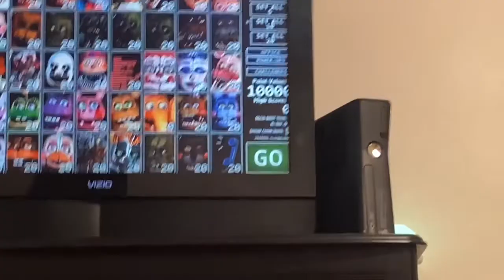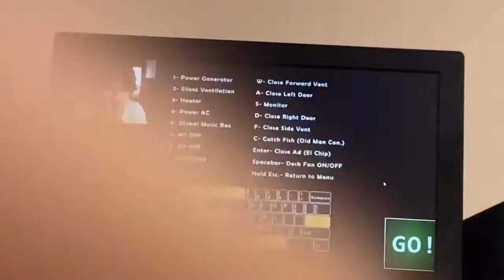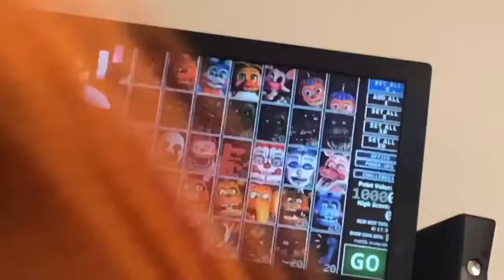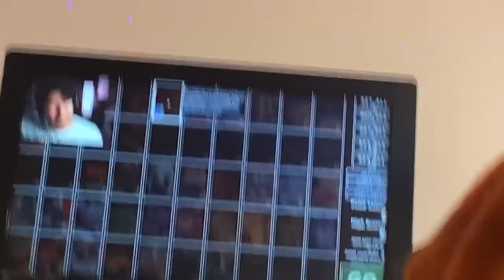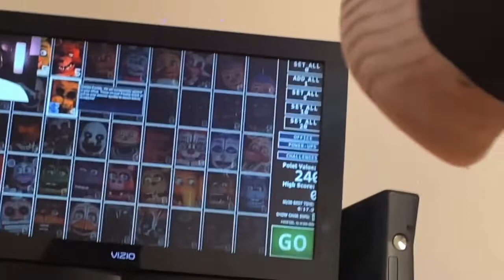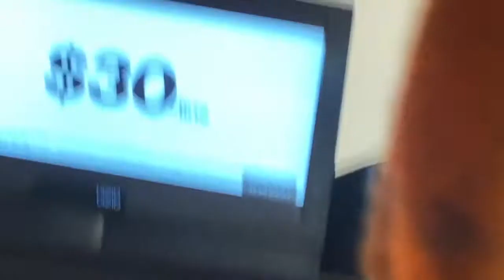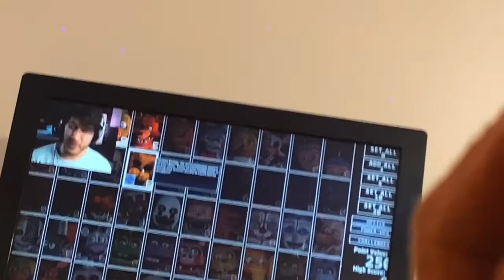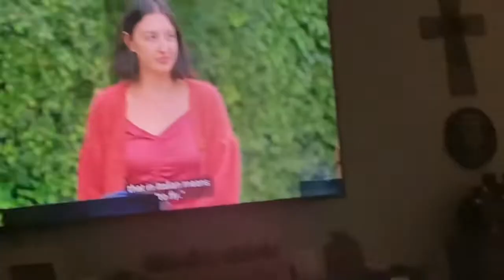I FELL ASLEEP FOR 99 YEARS?!??!?? | [NOUN] NU METAL VLOG